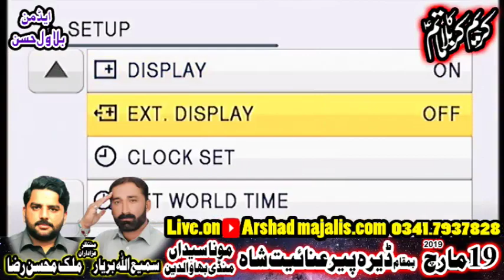zakir waseem ul abbas baloch 19 march 2019 Dera Peer Inayat Shah Mona Saydan mandi bhawaldin